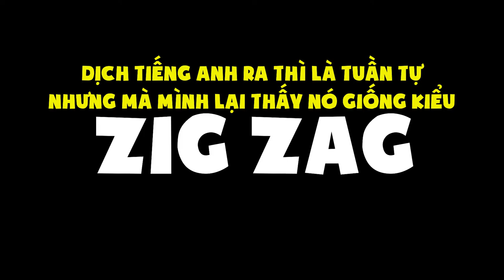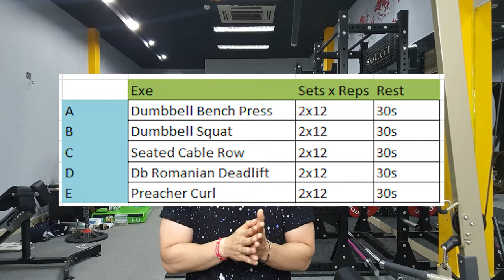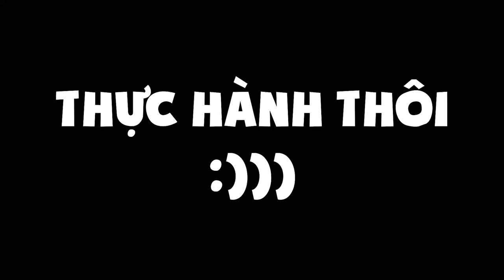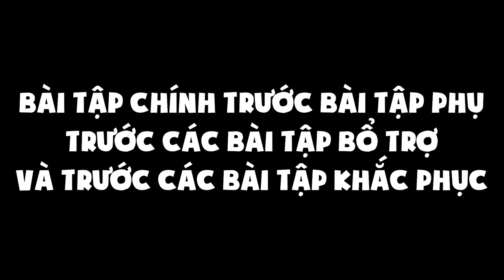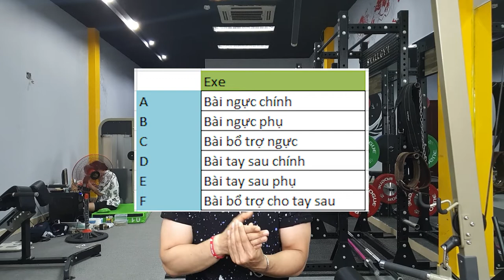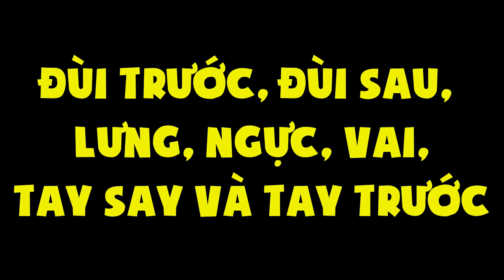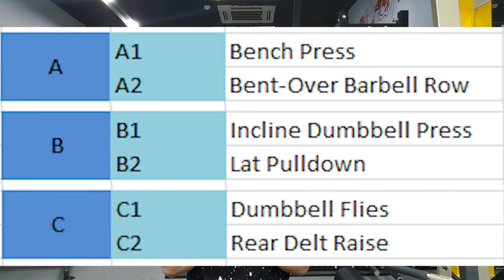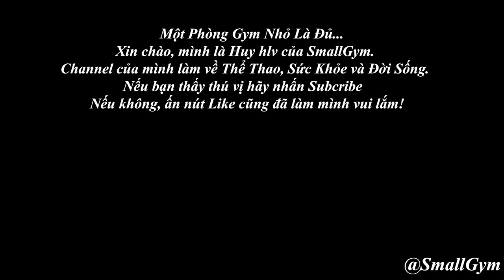Cách Sắp Xếp THỨ TỰ BÀI TẬP cho một buổi tập | SmallGym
Đăng ký học ONLINE inbox hoặc Call